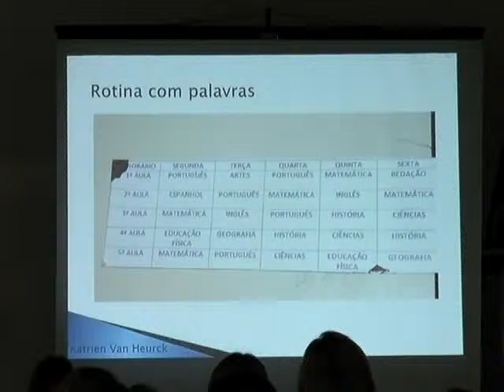PALESTRA AUTISMO 30 10 15